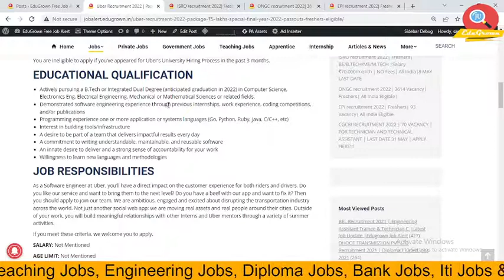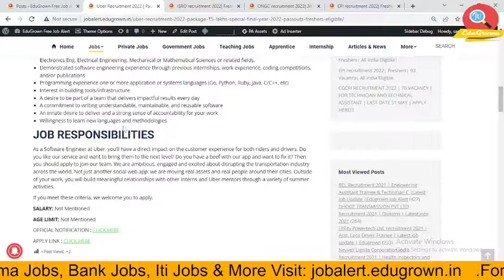Uber Recruitment 2022 | Package ₹5 Lakhs | SPECIAL FInal Year (2022 Passouts) | Freshers Eligible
1. I hove you enjoy it... for the latest update please visit on my website link given below.
2. For any enquiry or help, you can send a message on my telegram group or on Instagram page

👉 NCL Technician, Assistant Foreman Result 2021 | Result Released | Result 2021|Latest Result|Edugrown